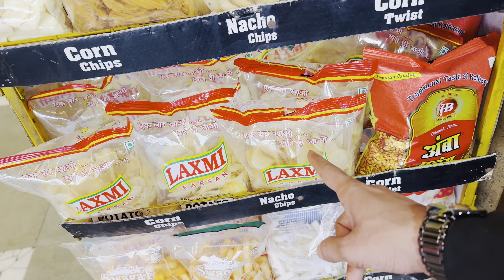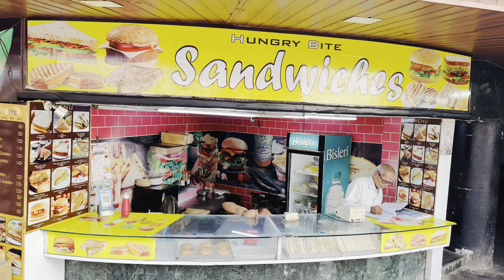Kadir Legaye Meko 1 Day Vacation Pe🥹😍Part 1 Of Vacation || Alisha & Kadir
Hotels At Lonavala For couples.
Highland Resort Lonavala.
Hotel At Lonavala for family.
Vacation Vlogs.